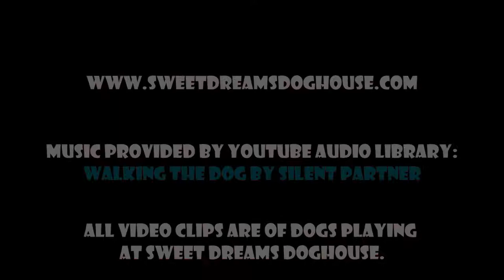Episode 297 @ Sweet Dreams Doghouse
The dogs were having a great time playing with their friends at the Doghouse!  Love those pups!